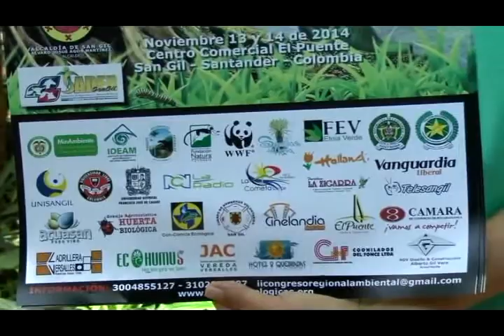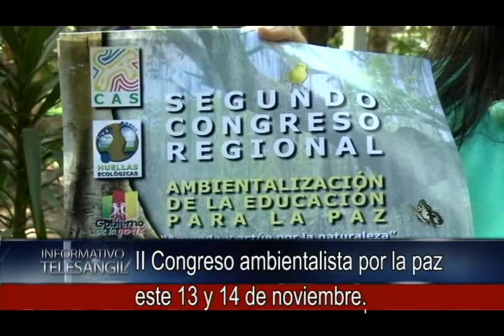II Congreso ambientalista por la paz este 13 y 14 de noviembre